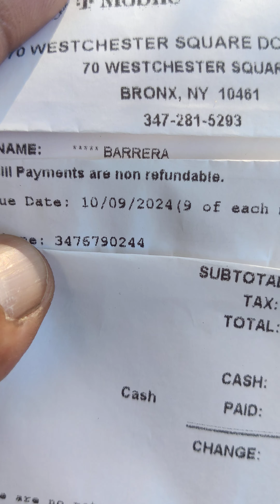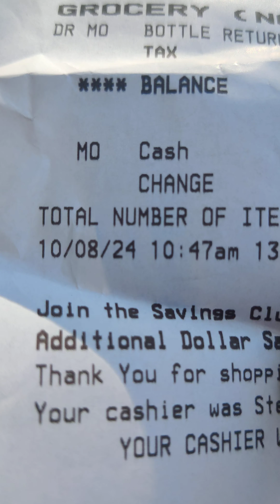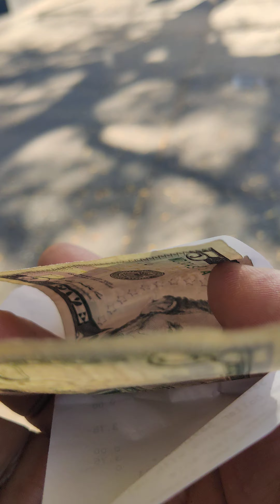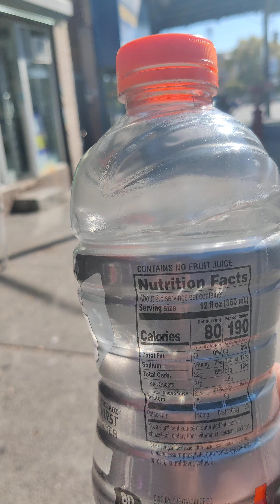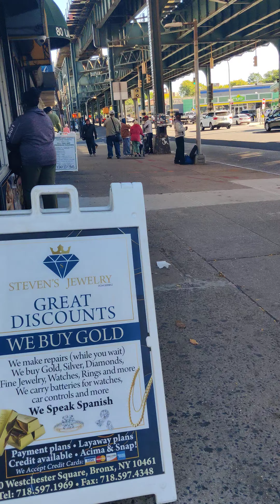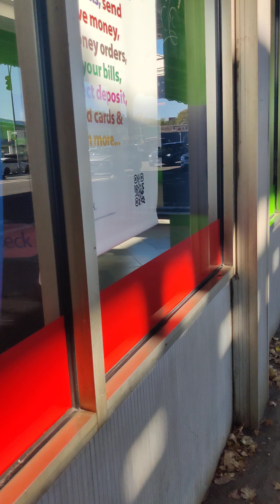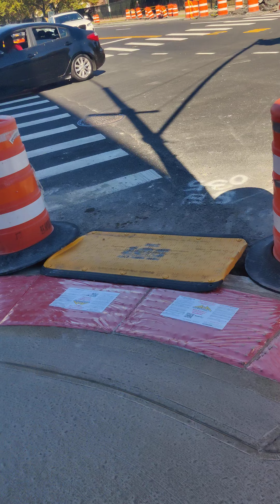PASO A PASO LOS TIEMPOS FINALES RESUMEN DE HOY